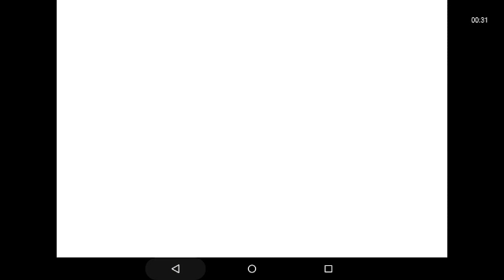Minecraft PE Skywars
Where going to play skyward enjoy!